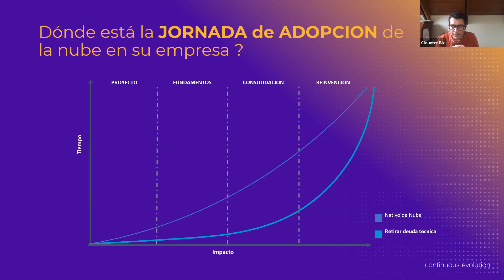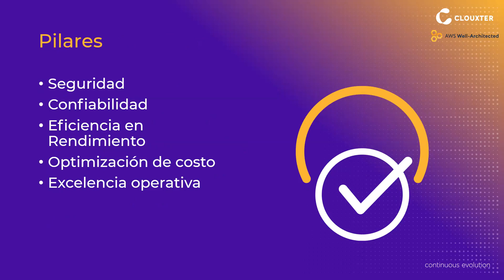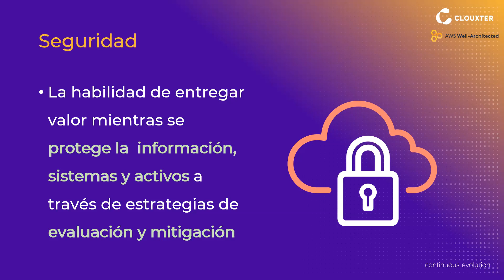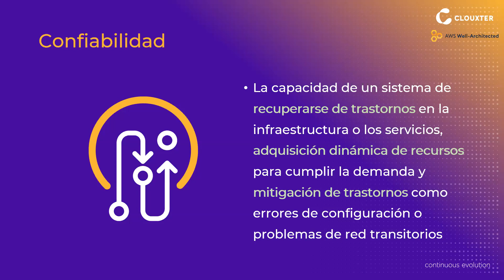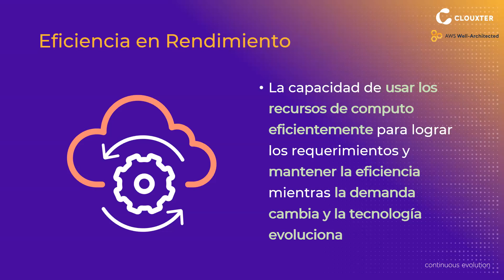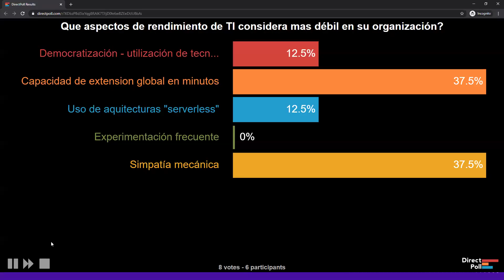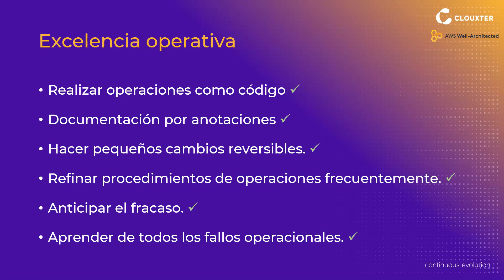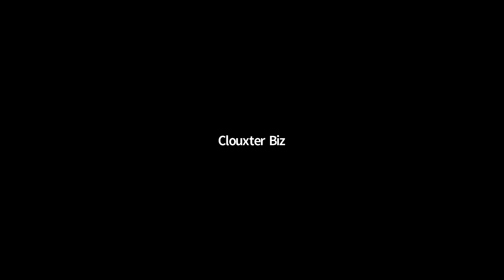Webinar: Marco de Buena Arquitectura en la Nube: Well Architected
Conoce más sobre cómo tener una arquitectura segura, confiable y costo-eficiente basada en los 5 pilares de: excelencia operativa, seguridad, confiabilidad, eficiente del rendimiento y optimización de costos.

Speakers:
- Leonardo Suárez - CEO - Clouxter
- Ricardo González | Chief Technology Officer | Clouxter

00:00 ¿En qué Fase de adopción de la nube se encuentra tu empresa?

5:26 Well-Architected Framework
6:09 Encuesta: ¿En qué punto se encuentra con respecto a la adopción de la nube?
7:39 ¿Qué reto consideran más importante cuando se habla de TI?
8:19 ¿Qué aspecto considera más maduro en su organización en términos de TI?

9:45 ¿Qué es el Well Architected Framework?
10:35 Pilares del Well-Architected Framework
11:00 Principios Generales de Diseño
11:15 Dejar de adivinar las necesidades de capacidades
13:33 Probar los sistemas con la escala de producción
15:08 Automatizar para facilitar la experimentación arquitectónica
16:59 Permitir la evolución de la arquitectura
19:14 Guiar la arquitectura a partir de los datos
20:03 Mejorar a través de los "días de juego"

21:16 Pilar de Seguridad
28:20 Encuesta: ¿Qué aspectos de seguridad de TI consideran más fuerte en sus organizaciones?
29:55 Encuesta: ¿Qué aspectos de seguridad de TI consideran más debiles en sus organizaciones?

32:06 Pilar de Confiabilidad
38:05 Encuesta: ¿Qué aspectos de confiabilidad de TI consideran más fuertes en sus organizaciones?
39:32 Encuesta: ¿Qué aspectos de confiabilidad de TI consideran más débiles en sus organizaciones?

40:53 Pilar de Eficiencia en Rendimiento
48:03 Encuesta: ¿Qué aspectos de rendimiento de TI consideran más fuertes en sus organizaciones?
49:31 Encuesta: ¿Qué aspectos de rendimiento de TI consideran más débiles en sus organizaciones?

50:47 Pilar de Optimización de Costo
54:33 Encuesta: ¿Qué aspectos de optimización de costos de TI consideran más fuertes en sus organizaciones?
55:37 Encuesta: ¿Qué aspectos de optimización de costos de TI consideran más débiles en sus organizaciones?

56:29 Pilar de Excelencia Operativa
59:35 Encuesta: ¿Qué aspectos de Excelencia Operativa de TI consideran más fuertes en sus organizaciones?
1:00:23 Encuesta: ¿Qué aspectos de Excelencia Operativa de TI consideran más débiles en sus organizaciones?

Programa Well-Architected Review

1:01:32 Cómo se vuelve realidad el  Well-Architected Review en mi solución
1:03:53 ¿Cómo es el proceso de un Well-Architected Review?
1:05:49 Componentes y Beneficios del Well-Architected Review

¿Están sus Cargas de Trabajo Well-architected?

Podemos ayudar Aplicando, Proponiendo y Ejecutando un plan de remediación concreto y ajustado a sus objetivos de negocio y prioridades, aprovechando al máximo las capacidades de la nube de AWS 👇👇